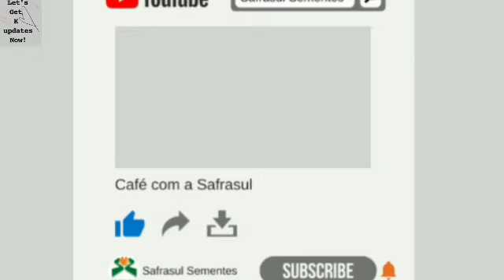BANG SI HYUK Welcomes Miyawaki Sakura And Kim Chae Won To HYBE With Cute Group Photo